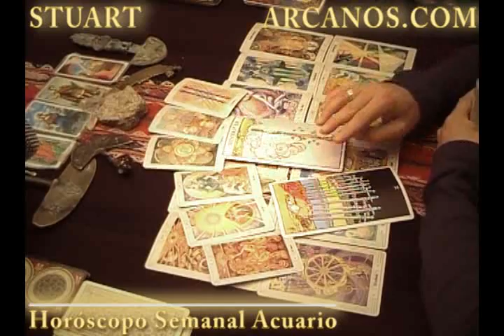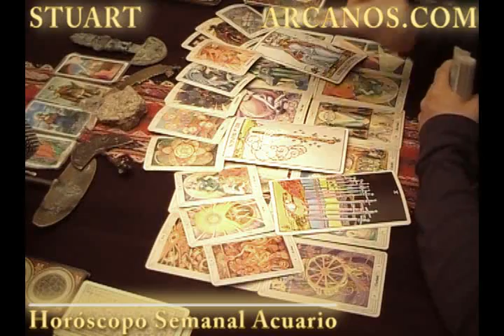Horoscopo Acuario del 9 al 15 de diciembre 2012 - Lectura del Tarot